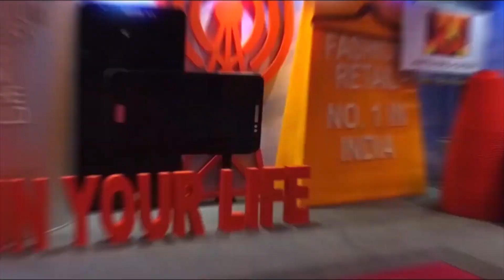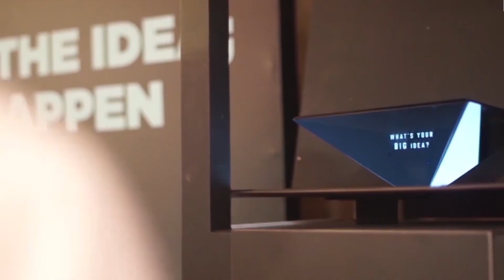Revolutionizing Ideas: TEDxGateway Mumbai | Aditya Birla Group x Tonic Worldwide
Discover how Aditya Birla Group sparked a revolution in idea-sharing at TEDxGateway Mumbai! Dive into the innovative approach that brought speakers to life via holograms, setting the stage for a transformative event. Tonic Worldwide executed this campaign seamlessly, leveraging a combination of low-tech and high-tech elements.

Learn more about our services, including Website Design & CMS Development, AR Filters & Games, Online Reputation Management, App Store Optimization, microsite marketing campaigns, Films & Photography, and User Interface Design, to enhance your brand's digital presence. Don't miss out on this captivating journey of big ideas and fresh perspectives!